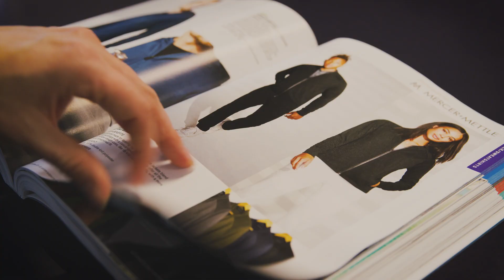Silkworm ASMR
See the sights and hear the sounds of what happens in a day at Silkworm apparel company in Murphysboro, IL.